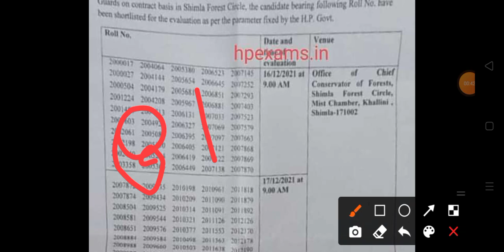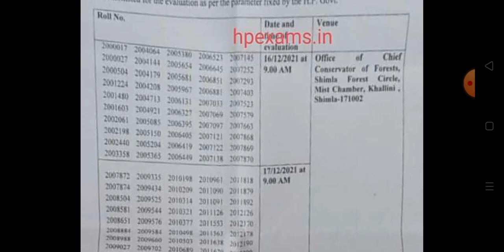shimla circle forest guard result 2021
Hp forest guard shimla circle result

Keep loving
Keep sharing
Keep supporting